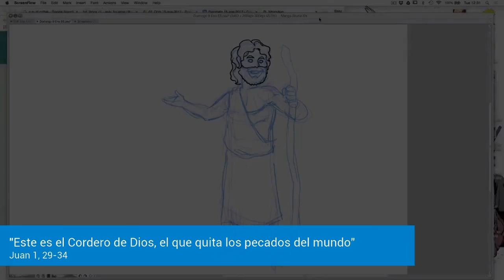2° Domingo de Tiempo Ordinario 2017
Descarga EV-angelo APP y vive con tus hijos el Evangelio.
Consúltalo GRATIS este domingo 15 de enero.

"Considero que puede utilizarse en torno a la celebración de la Misa, ya que buscamos hacer más accesible el Evangelio de cada domingo." Mons. Rogelio Cabrera López, Arzobispo de Monterrey